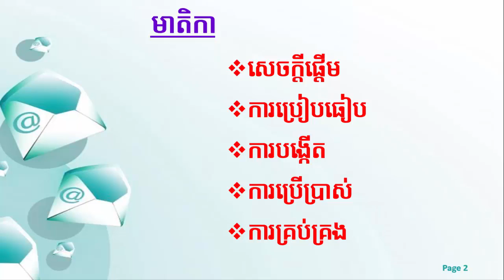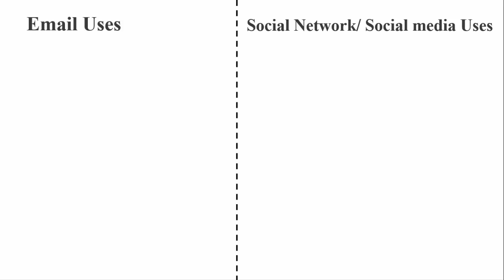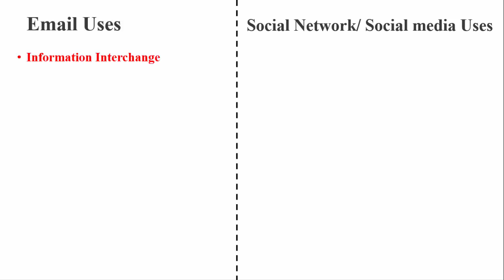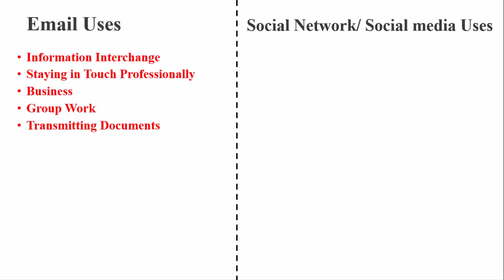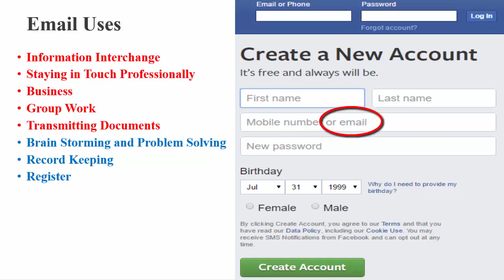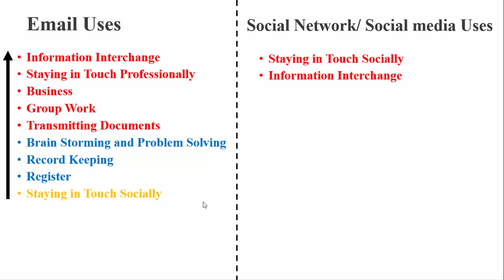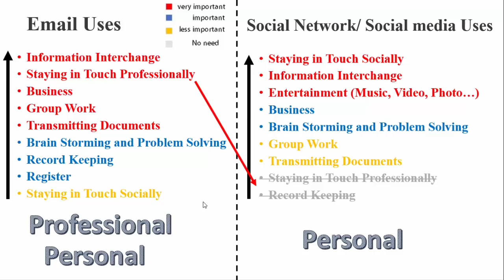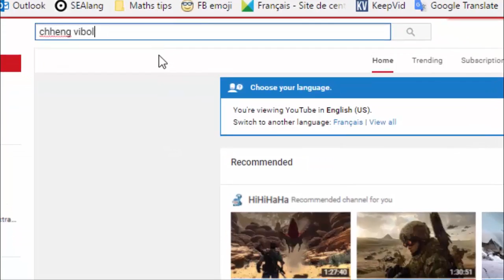Email Vs Social networks (video 002)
Video introduction to use Email.